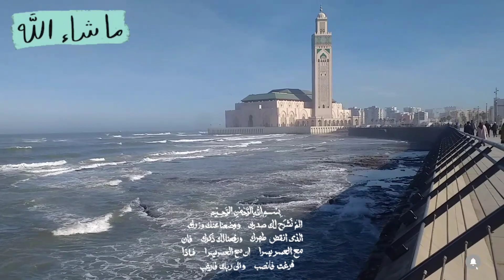القرآن الكريم للنوم العميق 💖قرآن للمساعدة على النوم والراحة النفسية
قران جمعه مباركه
قران كريم الجمعة
والراحة النفسية😴القاريء هزاع البلوشي
 سورة البقرة كاملة مشاري بن راشد العفاسي
قران,مشاري,مشاري راشد,العفاسي
سوره البقره,البقره كامله,قران كريم,الشيخ مشاري بن راشد العفاسي
سوره البقره بصوت الشيخ مشاري بن راشد العفاسي
10 ساعات قرآن للنوم و الراحة النفسية | هزاع البلوشي
قران كريم بصوت جميل جدا جدا اسلام صبحي
قران كريم بصوت جميل جدا جدا وديع اليمني
قران كريم بصوت جميل جدا جدا هزاع البلوشي سورة الملك
قران كريم بصوت جميل جدا جدا نايف الفيصل
قران كريم بصوت جميل جدا جدا مشاري العفاسي